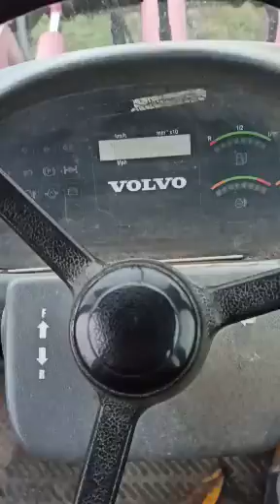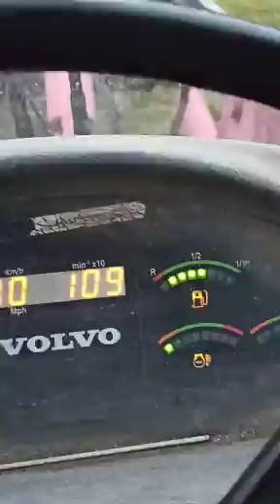Ładowarka przegubowa VOLVO L35Z, 4x4 na Flotilo.pl 1/2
Flotilo.pl - aukcje pojazdów, maszyn i urządzeń - oględziny ładowarki volvo 1 z 2